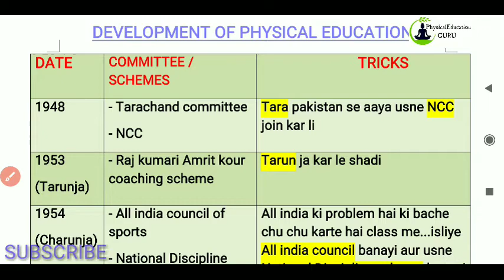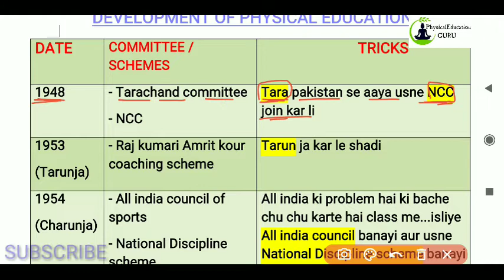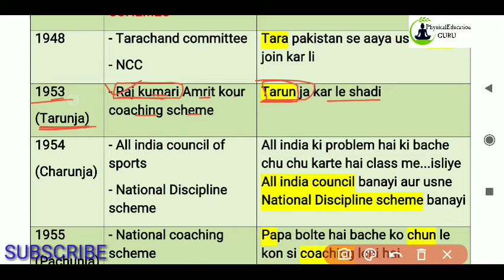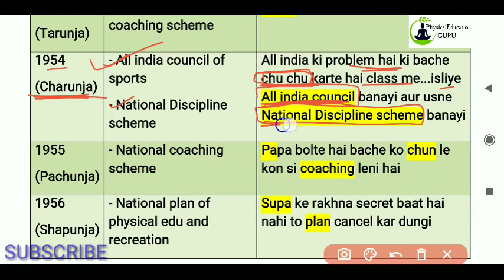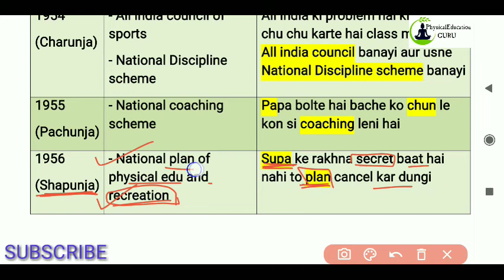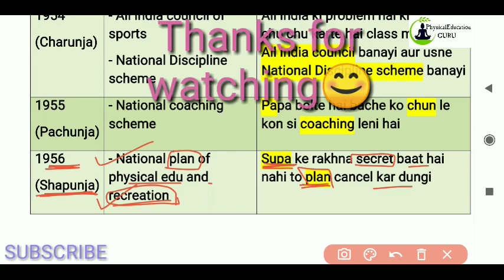Development of physical education | after independence | NET Physical edu | JKPSC PHE lecturer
Hlo everyone, i made this channel for physical education NET preparation. I will cover all the syllabus with learning skills like tricks, test, etc.

TOPIC COVERED : Development of physical education in india